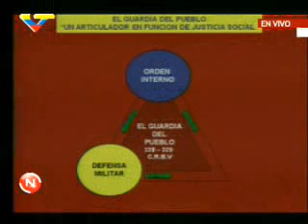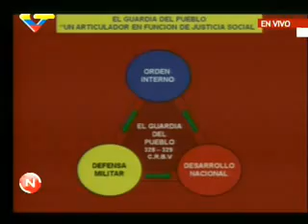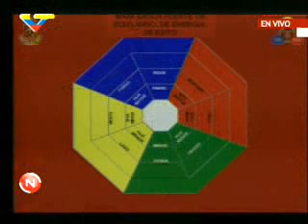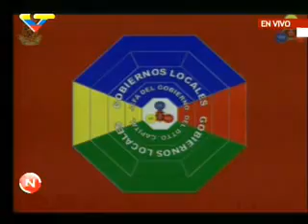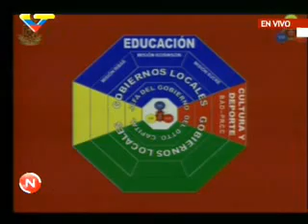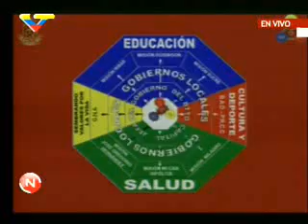GNB - Guardia Nacional Bolivariana ahora es la Guardia del Pueblo.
Luego de la experiencia exitosa en cuatro parroquias, con el empleo de mil 100 uniformados, la Guardia Nacional Bolivariana pone en marcha el plan Guardia del Pueblo que propicia el trabajo articulador en función de la justicia social.
Este programa aspira la puesta al servicio de las comunidades, en una primera fase, de mil 700 hombres de la GNB a los que se sumarán otros dos mil antes de julio de 2010, en 28 parroquias de la capital como parte inicial de las acciones.